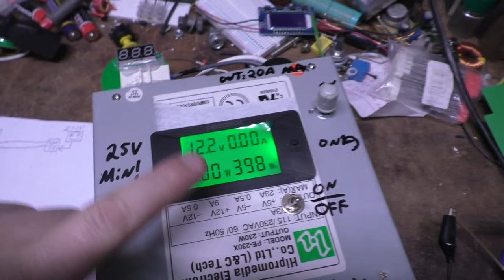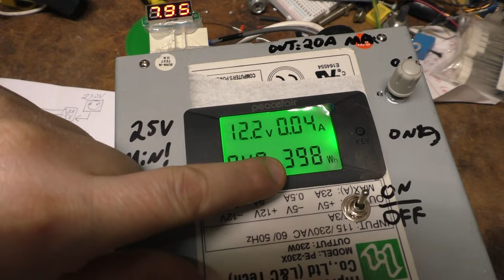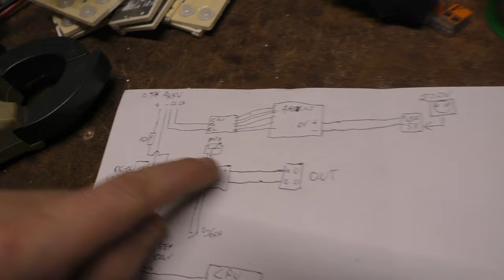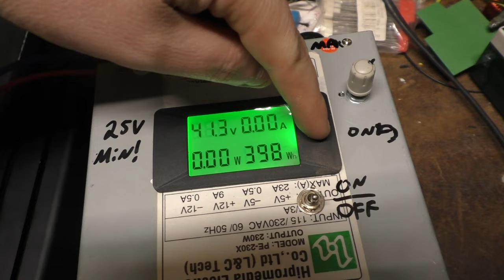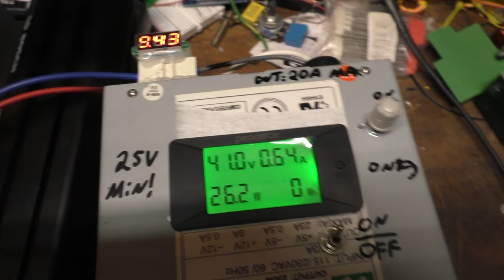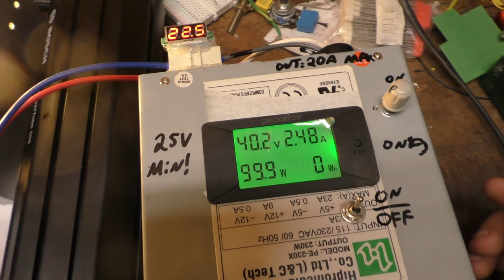Bosch Entladestation für Powertube E-Bike Akku #3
Mein Krempel:
"YR-1030"

Bosch Entladestation für Powertube E-Bike Akku Teil 3